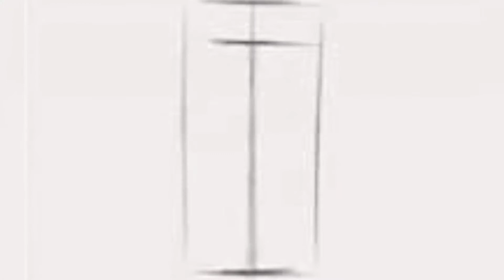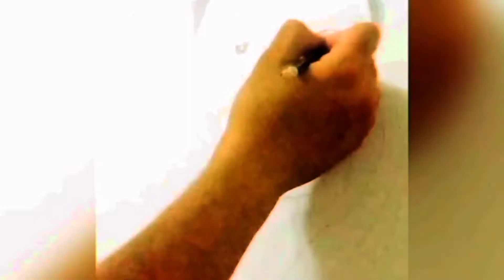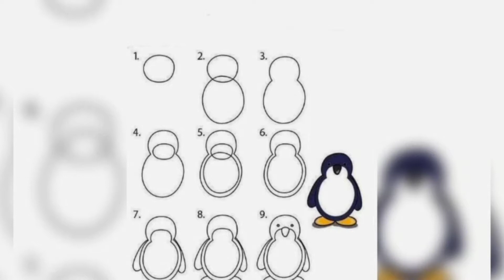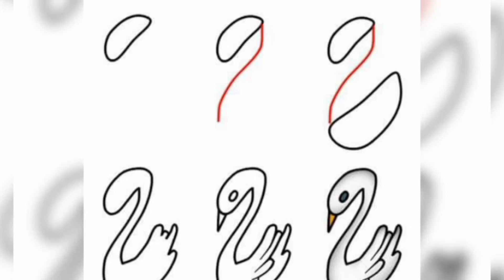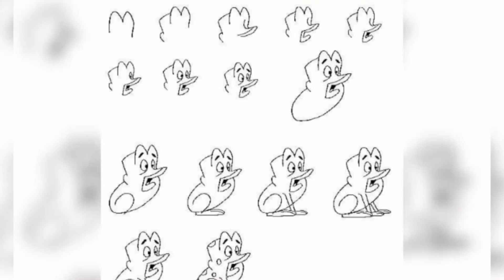Drawing Basics|Learn to Draw for Beginners|some my videos to biginners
Drawing Basics|lean to how draw with strong step by step for beginners.
أساسيات تعلم الرسم خطوه بخطوه للمبتدئين.مع اقوى الخطوات لتعلم الرسم بكل دقه..وده اول درس بسيط مجمع من فيديوهاتى القديمه صنعته خصيصا للمبتدئين فى الرسم من الكبار والصغار اتمنى ان شاء الله الفيديو يعجبكم .ولو حابب تعرف اكتر اكتبلى فى الكومنتات مع تحيات اخوكم مصطفى عبده.

ماتنساش اللايك الجميل والاشتراك بالقناة ليصلك كل جديد

Every week a selection of 3 artworks by Mostafa abdou! I started on YouTube with some drawings like these, very simple,to be solved in afew hours..I hadn't drawen for 5 years, so the first drawings were almost black and white, here I started introducing more color..

want to learn how to draw like me? support my art and get exclusive access to my drawing tutorials. @draw3 :

كل أسبوع مجموعة مختارة من 3 أعمال فنية لمصطفى عبده! لقد بدأت على YouTube ببعض الرسومات مثل هذه ، بسيطة جدًا ، ليتم حلها في غضون ساعات قليلة .. لم أرسم لمدة 5 سنوات ، لذلك كانت الرسومات الأولى باللونين الأبيض والأسود تقريبًا ، وهنا بدأت في تقديم المزيد من الألوان ..اكتر حد هيثبت وجوده بالتعليقات سيختار رسمه زى ماقلت فى الاول اصدقائى الكرام.

تريد أن تتعلم كيف ترسم مثلي؟ ادعم فني واحصل على وصول حصري إلى دروس الرسم الخاصة بي. @ الفنان التشكيلى مصطفى عبده:

أعجبني واشترك إذا استمتعت بفيديو الرسم هذا @ الفنان التشكيلى مصطفى عبده

الانضمام إلى طاقم الإعلام: انقر فوق الجرس

تابعني على وسائل التواصل الاجتماعي!
انستغرام (@

موقع التواصل الاجتماعي الفيسبوك (@

Did you create some amazing drawing inspired by my style and drawing technique?😜😜
That's great post them on Instagram using the hasting tag me. @draw3
@الفنان التشكيلي مصطفى عبده

Each week I'll choose and publish my favourites @draw3